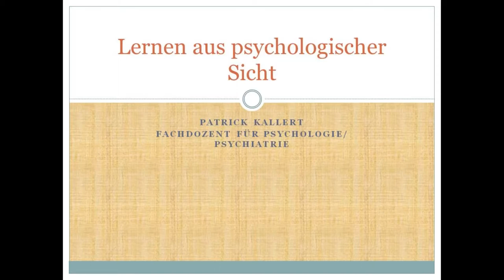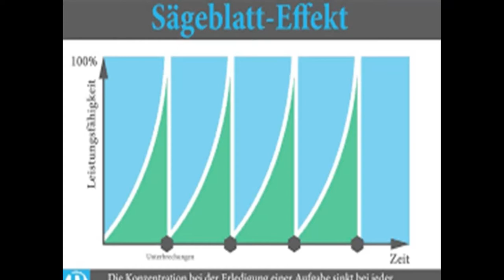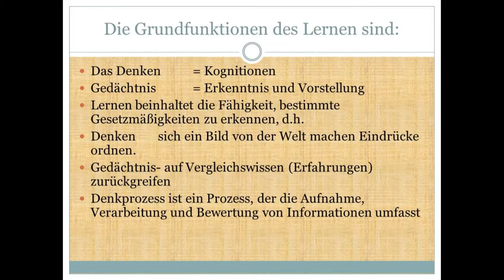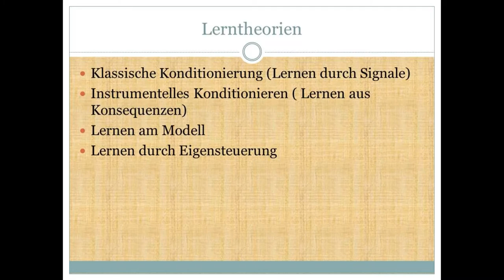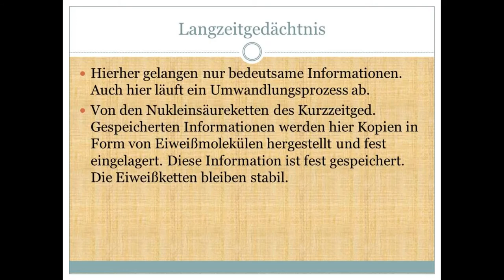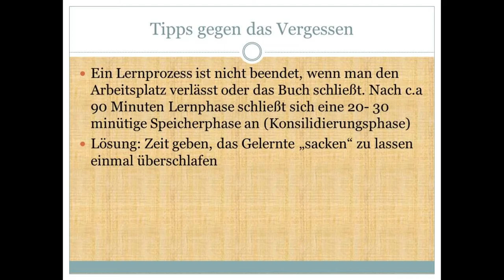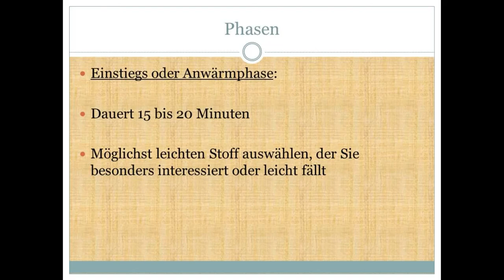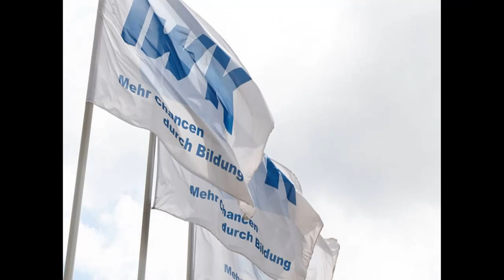Lerne lernen mit lernpsychologischen Grundlagen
Hallo Ihr Lieben Lernenden,
das Video soll Euch beim Lernen eine Hilfe sein.
Sie erhalten durch das Video Tipps gegen das Vergessen und könnt Euer Gehirn auf ein hirngerechtes Lernen einstellen.
Inhalte:
Lernpsychologische Grundlagen
Lernvermeidungsstrategien erfolgreich begegnen
Tipps gegen das Vergessen
Erfolgreiche Lernstrategien entwickeln